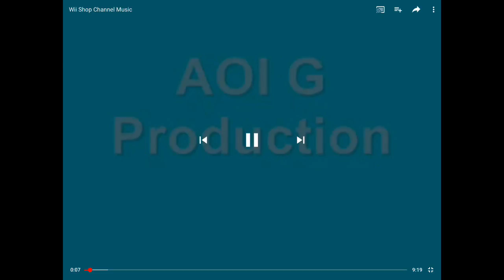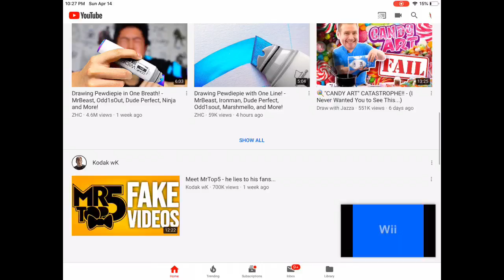Jake and Dillon go noob mode on duos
Welcome to our first vid!